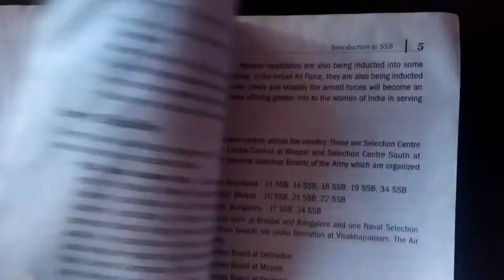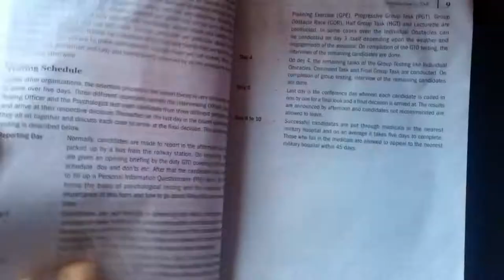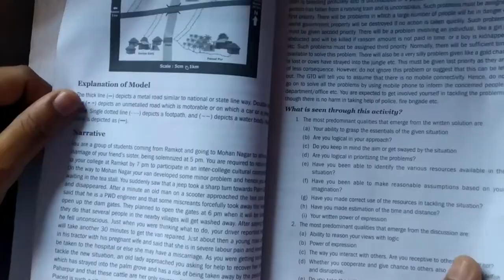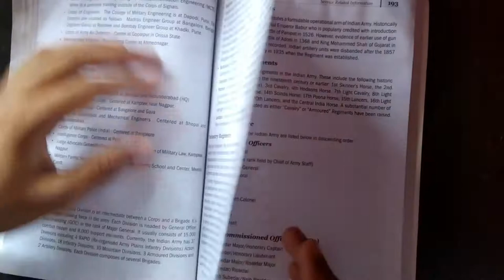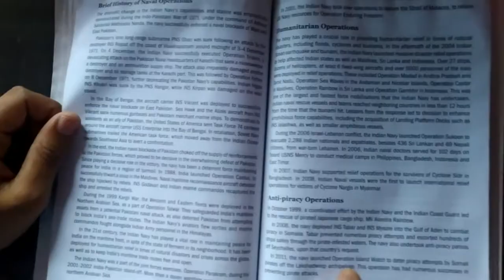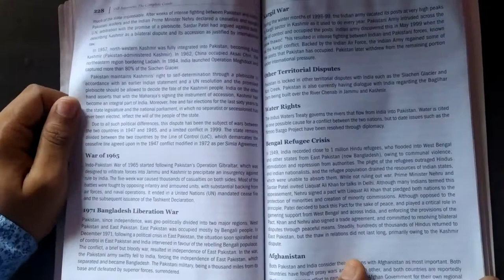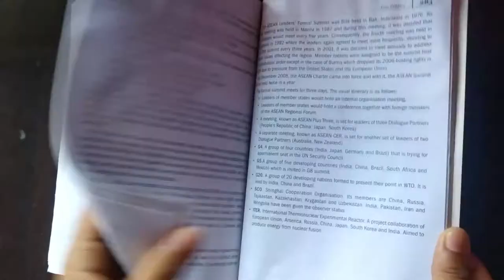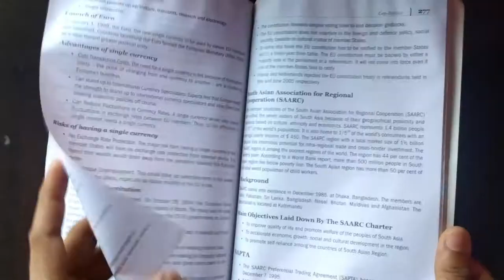N.K Natarajan's Mind-Blowing Book: Unveiling the Secrets to Cracking SSB Interviews!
LINK FOR SSB  BOOK BY N K NATRAJAN:
Simplfying All the Steps:

Screening Test
Psychological Test
Group Testing
Interview
Conference Procedure
With Dynamic Topics:

Service-Related Information
Geo-Politics
National Issues
In this new and updated edition the author takes the candidates through the various stages of the SSB test. He lists out the different phases of the tests that are conducted in exact sequential order with his vast experience in this field. The content in this new edition has been divided into two parts and nine sections. The first part addresses the screening tests, which includes verbal, non-verbal, picture perception and discussion tests followed by psychological tests, group testing, interview techniques and conference procedure. The second part covers service-related information, geo-politics and national issues.

Key Features:

Simplified and reader-friendly approach towards all necessary steps: Screening Test, Psychological Test Series, Group Testing Series, Interview Techniques and Conference Procedure
Coverage of essential topics like Service Related Information, Geo-Politics and National Issues.

Very useful for Defence aspirant preparing for NDA, CDS, AFCAT, Territorial army, INET and other officer entry exams.